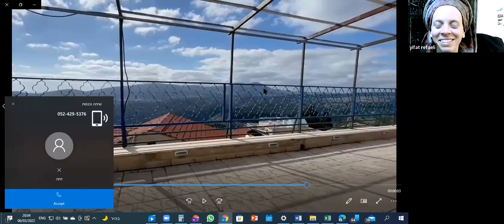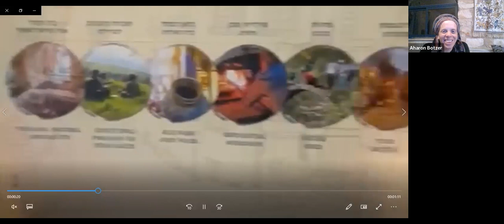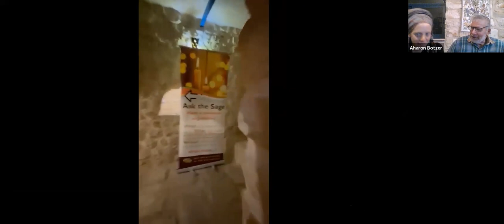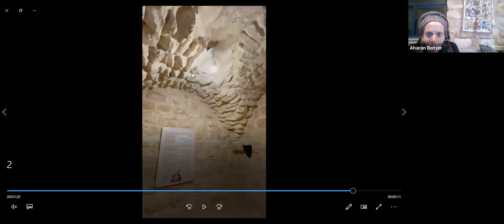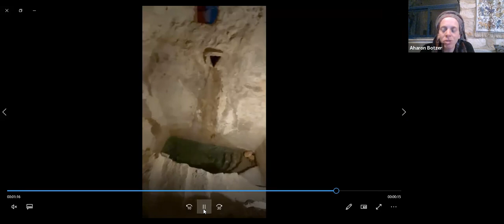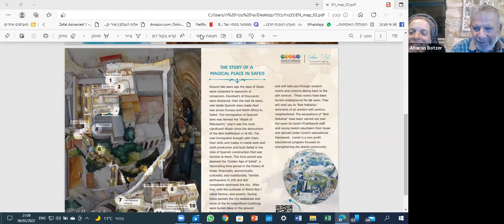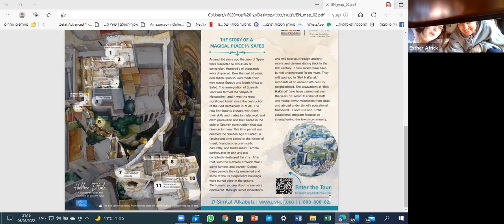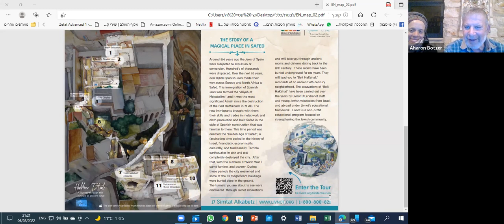Touring the Land March 6, 2022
So What's Hiding Under our Feet? Today we will take you to our National Heritage Site, down 7 from the main alleyway, and we will tell you many tales of the past glories and history of Tzfat’s Jewish Quarter, back to the Golden Age of the Kabbalists.